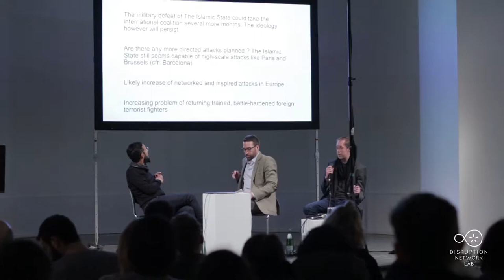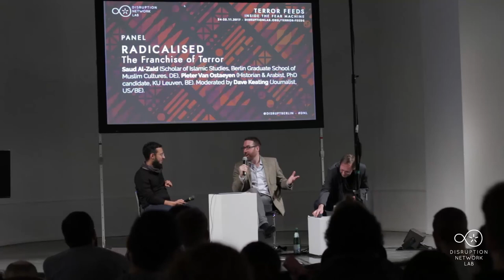DNL #12: TERROR FEEDS. Panel with Saud Al-Zaid, Pieter Van Ostaeyen and Dave Keating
Berlin, November 24 - 25, 2017
TERROR FEEDS: Inside the Fear Machine
12th Event of the Disruption Network Lab, Kunstquartier Bethanien Berlin, Studio 1.

Artistic Director and Curator: Tatiana Bazzichelli
Guest Curator: Mauro Mondello
Programme Managers: Nada Bakr, Claudia Dorfmüller, Kim Voss

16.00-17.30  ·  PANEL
RADICALISED: The Franchise of Terror

Saud Al-Zaid (Scholar of Islamic Studies, Berlin Graduate School of Muslim Cultures, DE), Pieter Van Ostaeyen (Historian & Arabist, PhD candidate KU Leuven, BE). Moderated by Dave Keating (Journalist, US/BE).

The jihadist group Islamic State has become notorious for its brutality, including mass killings, abductions and beheadings. The group has demanded Muslims across the world to swear allegiance to its leader and migrate to territory under its control, and has demanded that other jihadist groups worldwide accept its supreme authority. This panel focuses on the fighters behind the Islamic State façade and especially their identities and origins, and their reasons for leaving everything behind to join the fight. Saud Al-Zaid will present his anthropological perspective on the human beings that decided to enroll the terrorist groups during the last years, focusing on the roots and the specifics of different cultural and social backgrounds. Pieter Van Ostaeyen will present an in-depth analysis on European foreign fighters through recruitment, networks, and case studies on individuals, examining their reasons to engage in violence, or for traveling to join ISIS in the Middle East. Furthermore, his presentation will reflect on the methods used by ISIS to recruit and direct individuals. The panels will also address what possible future actions the foreign fighters — who at their peak numbered tens of thousands from dozens of countries — might decide to take after the conflict ends.